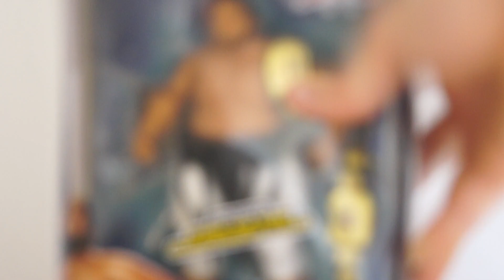Yokozuna WWE Hall Of Fame Series 2 Target Exclusive Figure Unboxing & Review!!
A vast improvement!

@tommytoytravels is both my TWITTER & INSTAGRAM!!